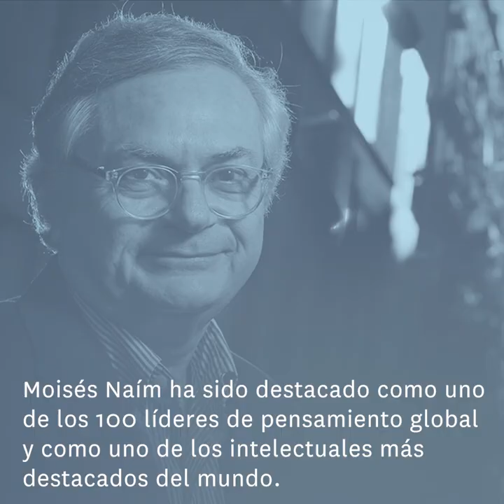Video Promocional | Conferencia online Moisés Naím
"La Otra Mirada de Moisés Naím", uno de los analistas venezolano más prestigiosos del mundo y un reconocido experto en economía y política internacional Dr. Moisés Naím, en una conversación con el periodista y escritor chileno Patricio Fernández Ch.